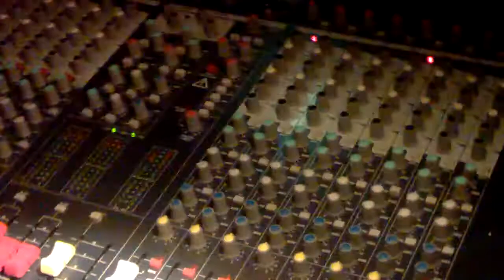999 - 'Homicide' (live in Belfast, 1/4/22)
Nick Cash and the boys rock the Deer's Head, Belfast, after sensational performances by Petesy Burns' Hoakers and Henry Cluney's XSLF. It was legendary. Live sound by the always excellent Victor Bronzini-Fulton.